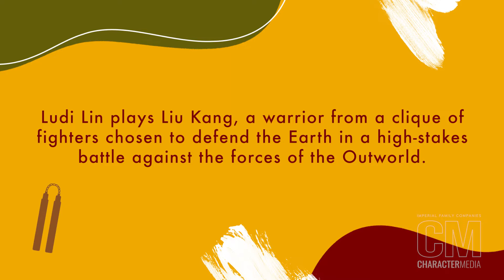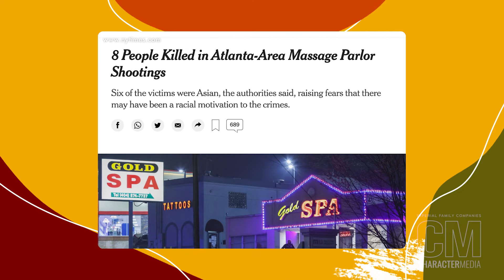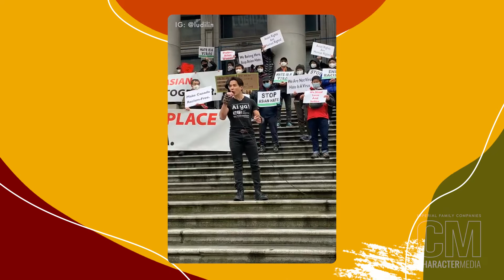Playing Liu Kang In “Mortal Kombat” Is Ludi Lin’s Childhood Dream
Actor Ludi Lin is no stranger to fighting back against the bad guys. Find out how playing Liu Kang in the highly-anticipated “Mortal Kombat” reboot is a childhood dream come true and why he’s standing up against anti-Asian racism.